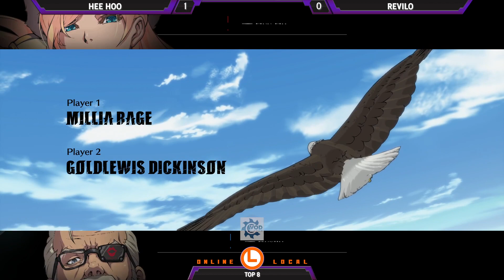Hee Ho (Millia) vs Revilo (Goldlewis) - Semi-Final - The Online Local | Week of 08.14.23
The Online Local is the longest running online tournament. Bringing you Street Fighter 6 and Guilty Gear Strive action every week.

Production: OddEyesGardevoir
Bracket Runner: OddEyesGardevoir